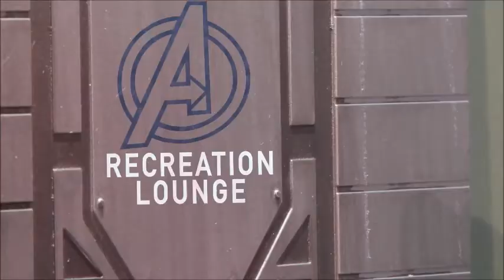Marvel What The?!? En Español: Buscando Chamba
Los Avengers buscando trabajo.